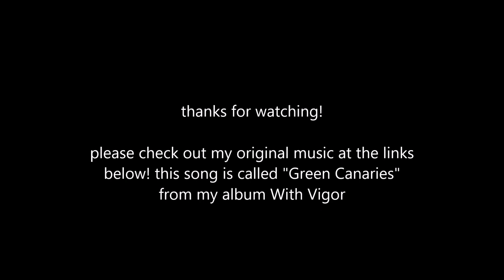Blink 182 - Lemmings Guitar Cover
My original music can be purchased/streamed below! Including my new acoustic EP A Study In Moppishness, available now!